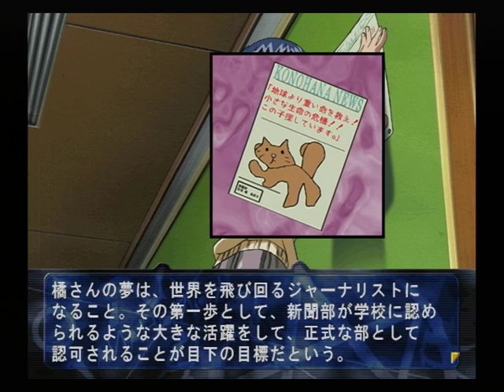【PS2】此花パック 此花２～届かないレクイエム～ ベストエンディング Part１ ～でも、あの子が……彼女が犯人！？ 【スタートオンゲームズ】【スタゲー】【JAPAGE】